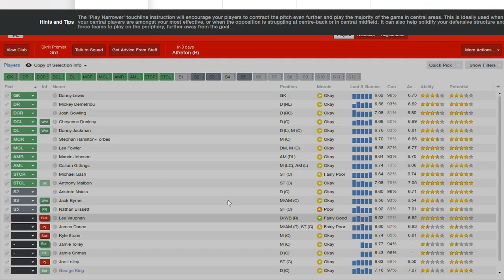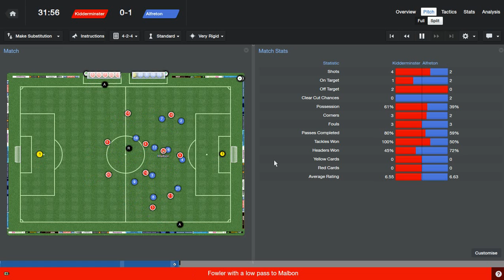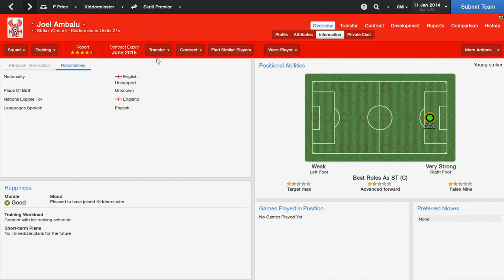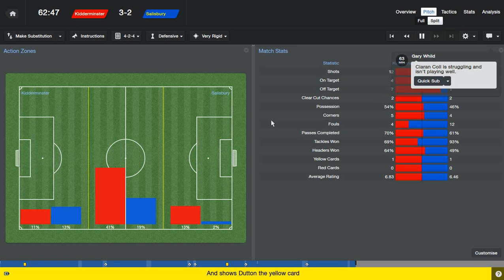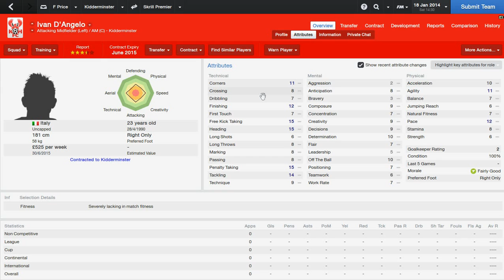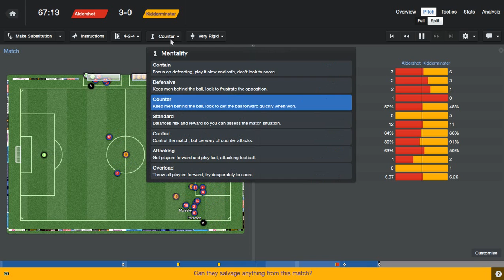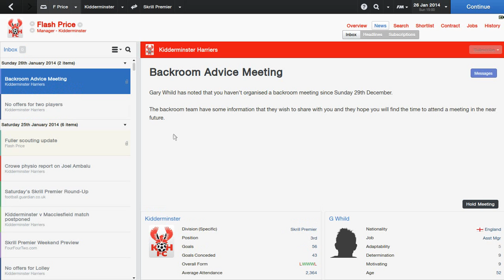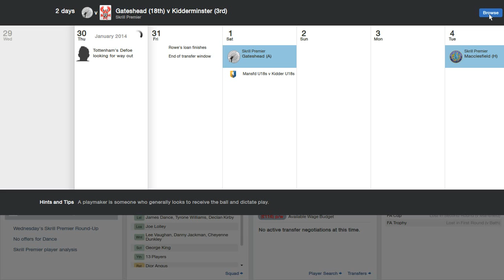FM2014 - Kidderminster Harriers - January Madness #10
Going through the rest of January and confirming my signing over the transfer period.